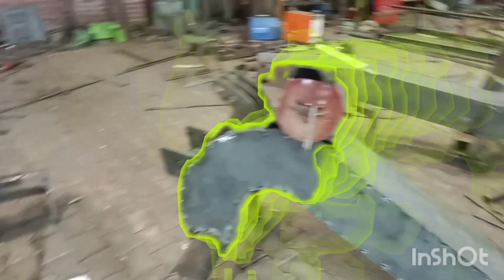making for tha laser